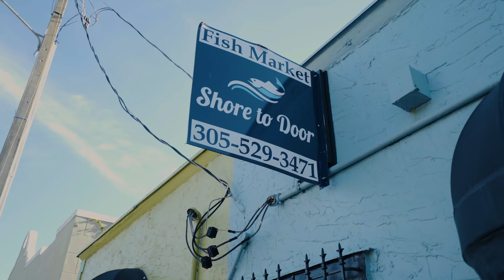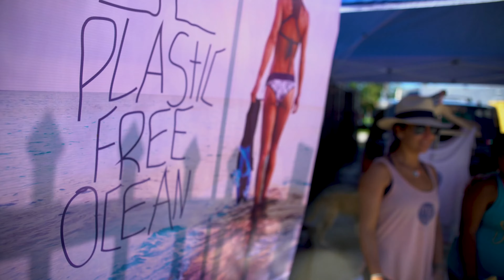Eating Out: The Hunt for Sustainable Seafood Eps 3 - Miami Spearfishing and Local Seafood Market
The ocean is an incredible place - let's keep it that way! Join us as we hunt for sustainable seafood. In this Miami episode, we sit down with spearfisherwoman Lauren Sarasua to learn about what motivates her to catch her own fish by spearfishing. From avoiding bycatch, to the ecstasy of being in the water - there are many reasons that shooting her own fish is her preferred way to get seafood. We talk about the different things you need to think about as a spearfisher.

But finding markets and restaurants that source local seafood in Miami can be tricky. Lauren Sarasua and host Sarah Curry visit Shore to Door fish market in Coconut Grove Florida. This market works hard to source local fish, when possible.